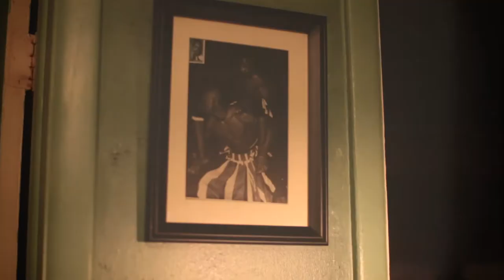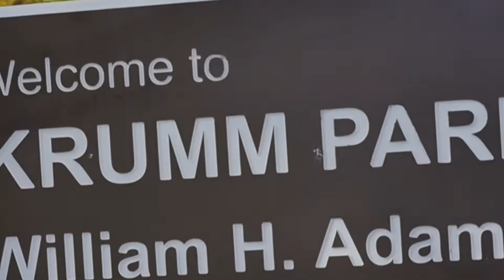Vada Azeem - 0000001 : In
Vada Azeem liberates the first of six visual skeins to accompany his recently released "Twenties Go For Nix" EP. The project features appearances from Stalley, Rashad, and LTZ. It is now available on all digital outlets.